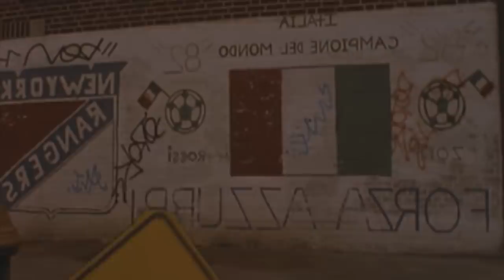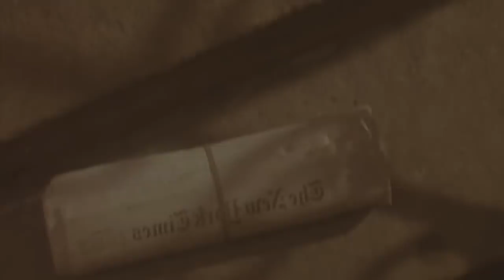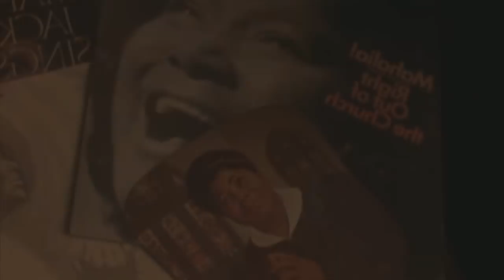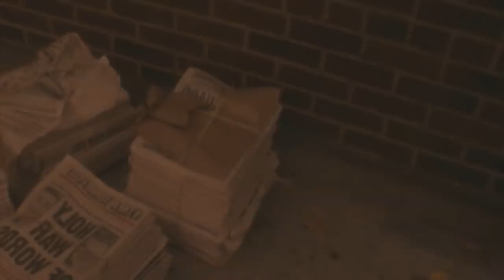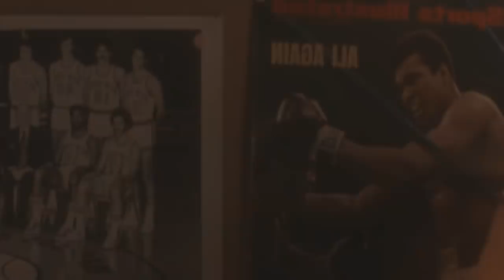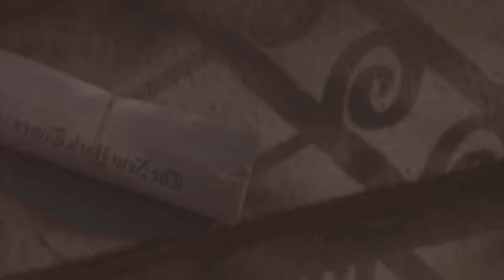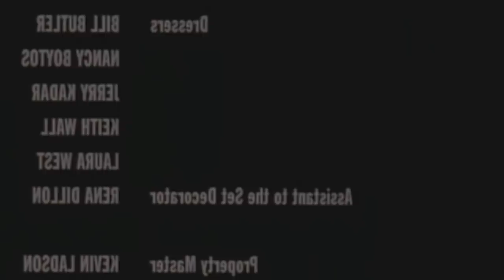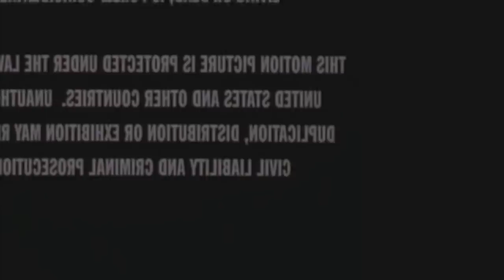Jungle Fever (1991) Movie ** Wesley Snipes, Annabella Sciorra, Spike Lee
Friends and family of a married black architect react in different ways to his affair with an Italian secretary.